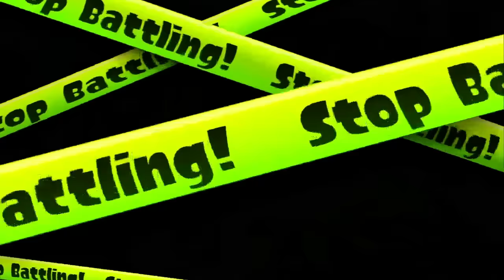Leagues Under The Ink - NSTC vs. SRL [Wnners Finals]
Playoffs of SquidForce division